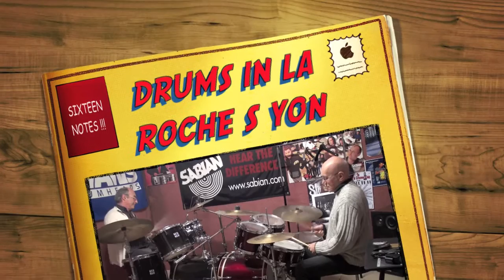DRUMS IN LA ROCHE sur YON !!!CONTACT:06-99-33-27-07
SIXTEEN-NOTES !!! !!! !!!